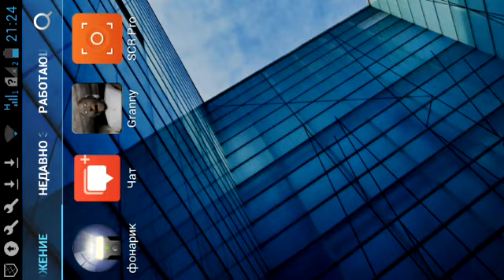Как взломать Granny 1.2